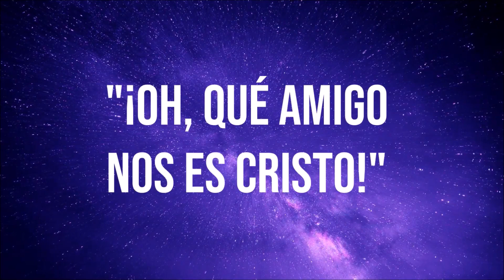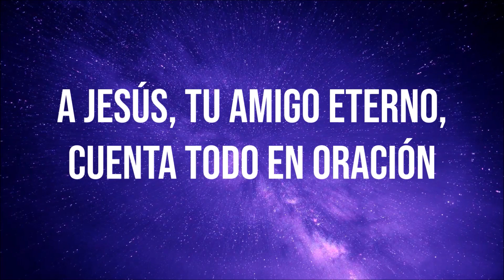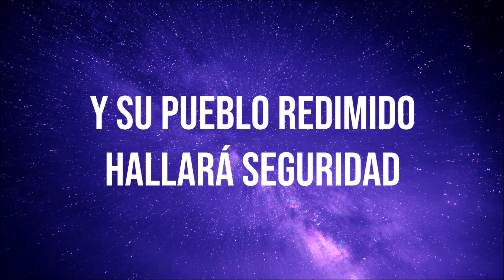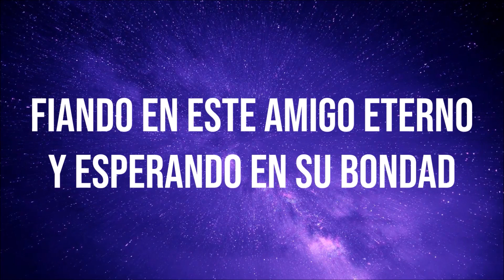¡Oh, qué amigo nos es Cristo! - Pista tono original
¡Canta con tu congregación!